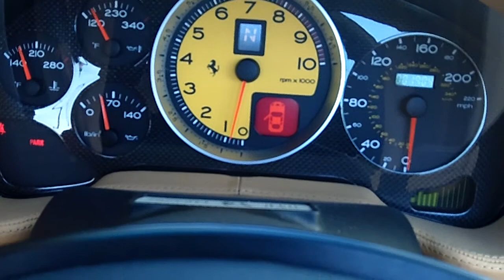2005 Ferrari Superamerica At Celebrity Cars Las Vegas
2005 Ferrari Superamerica  At Celebrity Cars Las Vegas